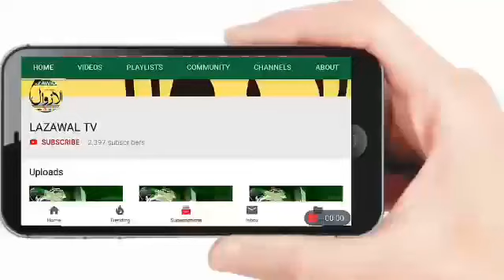ادھمپور کی تحصیل بسنت گڑھ میں چار مہینے سے بجلی کی غیر اعلانیہ کٹوتی کو لے کر عوام نے کیا احتجاج